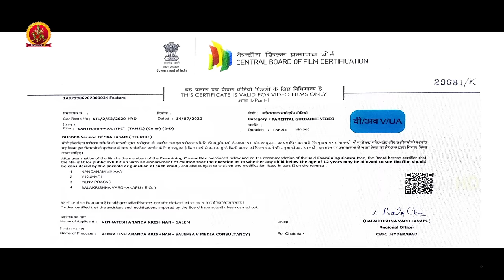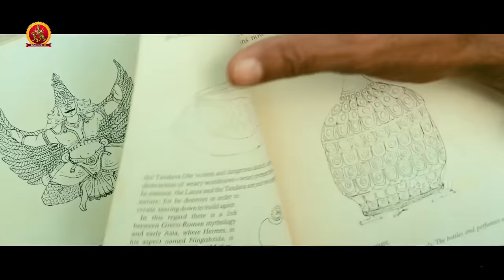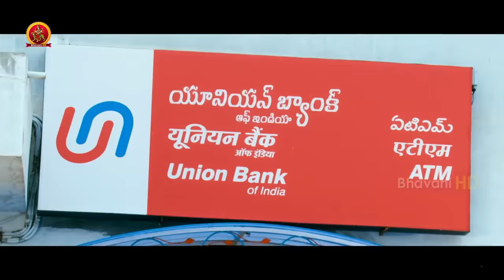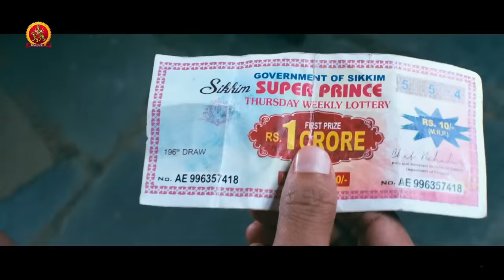Gopichand Latest Tamil Action Movie | Santharppavaathi | Taapsee Pannu | Shakti Kapoor | Sahasam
Watch Santharppavaathi Full Movie.

Starring: Gopichand, Taapsee Pannu, Shakti Kapoor, Ali, Suman, Paru Gambhir, Raj Singh Arora, Vasu Inturi and others.
Director: Chandra Sekhar Yeleti
Producer: A Venkatesh

Synopsis:
Gautham, a security guard, comes across his grandfather's diary that takes him on a treasure hunt. Meanwhile, Sultan, a terrorist, holds a Pakistani archaeologist hostage to find a treasure.